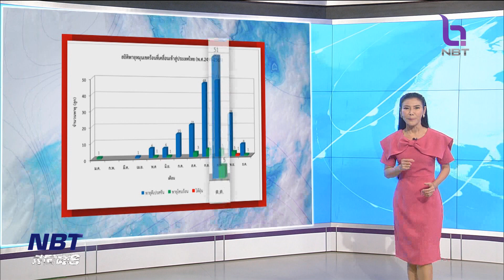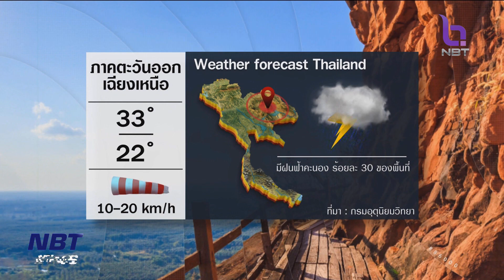สถานีอากาศ NBT ข่าวค่ำ วันที่ 15 ตุลาคม 2566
ค่ำนี้ไปย้อนรอยสถิติพายุที่เคยเคลื่อนผ่านประเทศไทยในช่วงเดือนตุลาคม พร้อมกับ สภาพอากาศ24ชั่วโมงข้าง